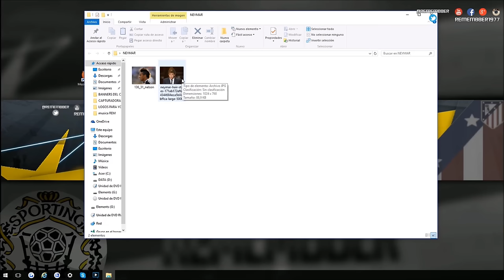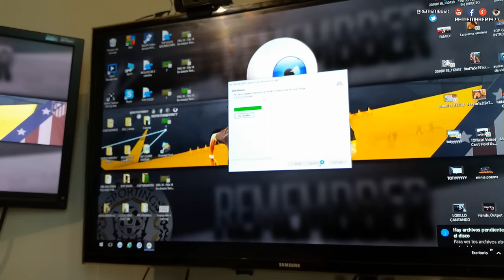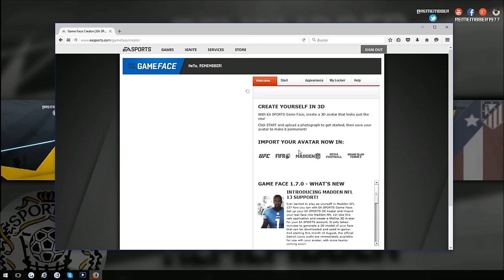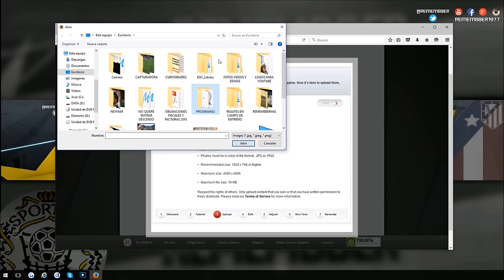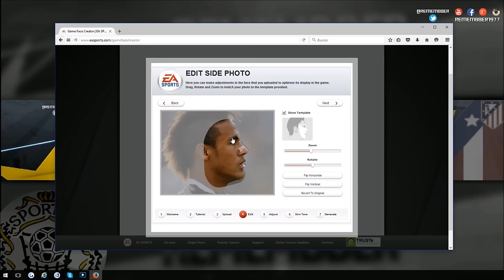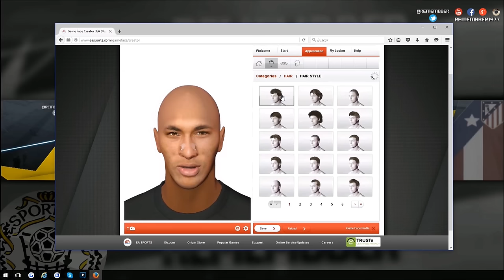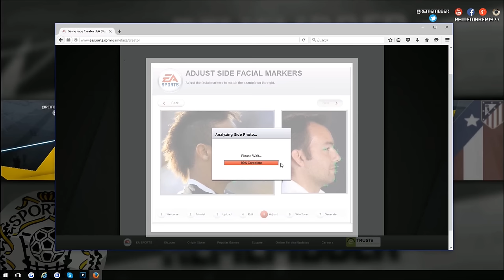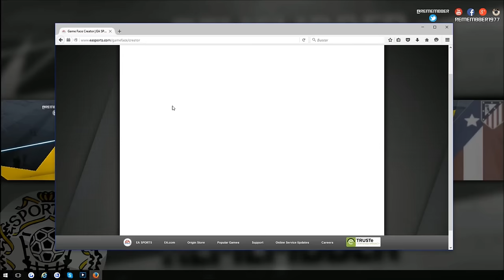FIFA 16 - GAME FACE - SOLUCIONES Y CAMBIARLO DE COLOR